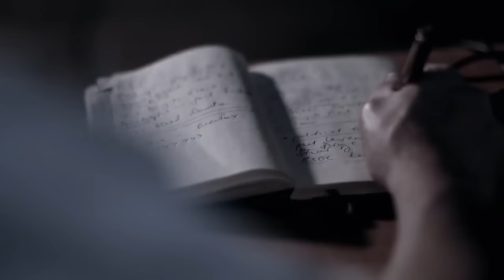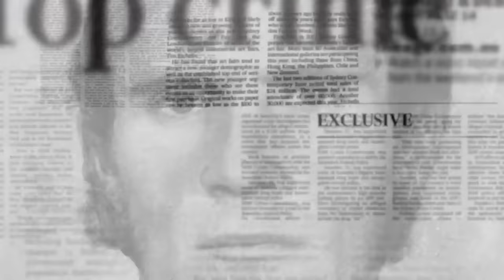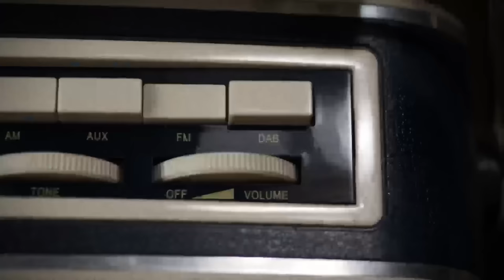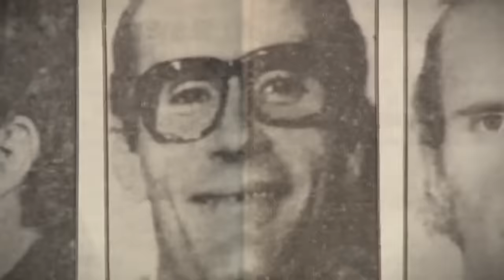The Man No Prison Could Hold | Russell Cox | True Crime in 10 Min! | Aus Crime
'Mad Dog' Cox was Australia's most wanted for 11 years and a man no prison could hold. He escaped from the notorious 'electronic zoo', the maximum-security jail that was said to be escape proof. A long-time criminal and seasoned bank robber, after a lifetime of delinquency, Russell Cox was finally caught after a high-stakes bank heist. But that was only the beginning of his incredible story.
This is an edited version of Suburban Gangsters S1E06.